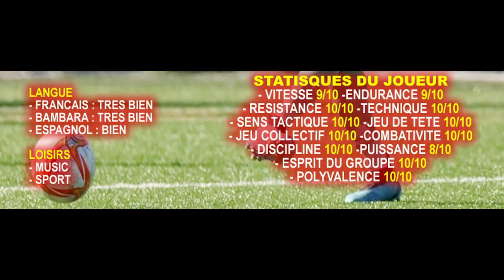MAHAMADOUBA CONTE FA 22/23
MILIEU DÉFENSIF
MILIEU CENTRAL
DÉFENSEUR CENTRAL